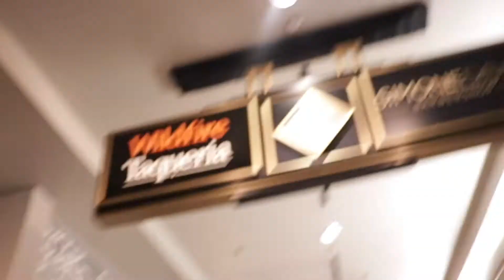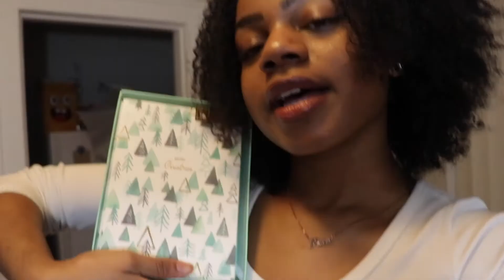First solo Seattle vlog | Exploring downtown Seattle | Awkward experience??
Hey y'all! Here's my first solo vlog in Seattle and my first vlog in Seattle. Kinda awkward but you'll get over it, it's the first one! hahaha

Personal - @dvniellemarie
Business - @BadKollective

Intro video music is my friend Romecat's song called "Badu Flow". It is used with permission from him. Listen to it on Soundcloud